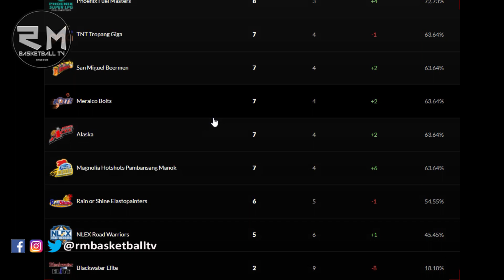CALVIN ABUEVA MANANATILI SA PHEONIX SUPER LPG FOR THREE YEARS | ANDRE PARAS PAPASOK NA SA PBA?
AYON NGA MGA IDOL CALVIN ABUEVA SIGN FOR 3 YEARS EXT. CONTRACT TO PHEONIX SUPER FOR 15 MILLION PESOS? AT ANAK NI TOWER OF POWER BENJIE PARAS NA SI ANDRE PARAS PAPASOK NA SA PBA

Please Like and Follow on

Purpose of this video is Mainly for PBA fans, All videos are edited to follow the free use guidelines of YouTube.

Videos, Clips, Images,etc.